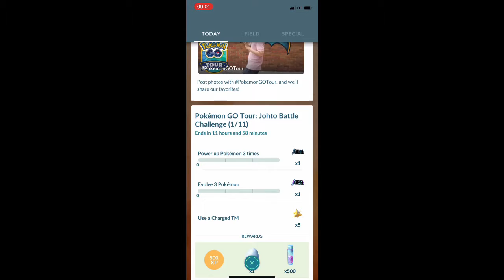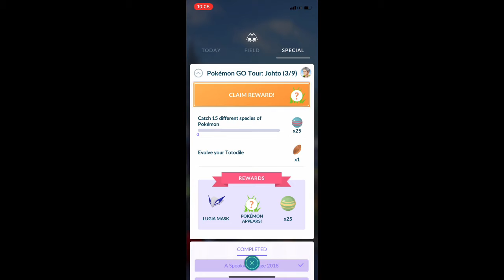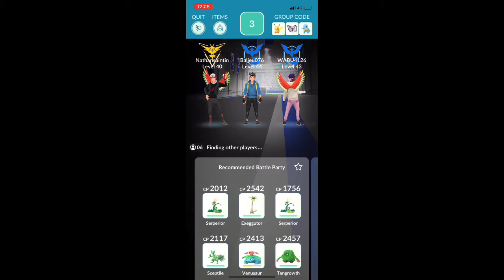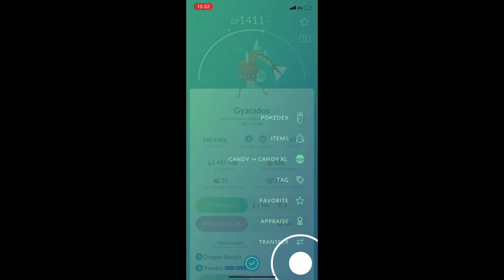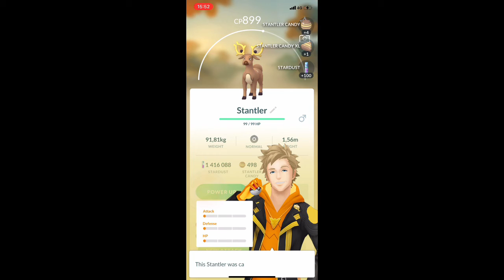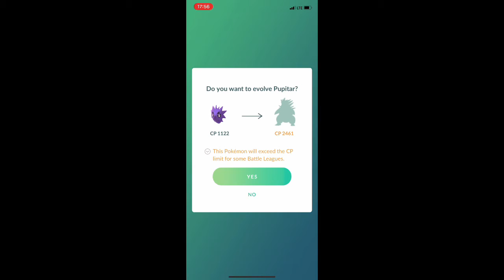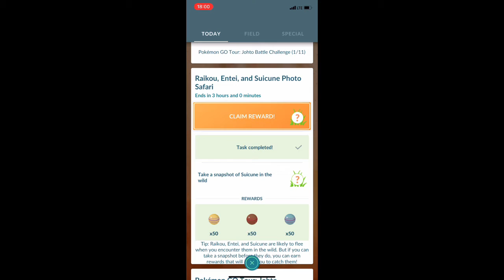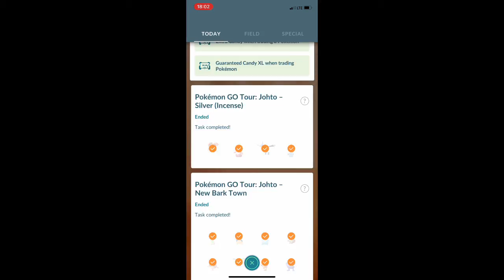Playing johto tour in pokemon go!!🌎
In this pokemon go video I am gene be playing johto tour I hope you had or have a good johto tour!